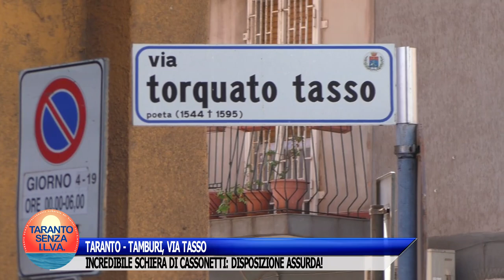TARANTO - TAMBURI, VIA TASSO: INCREDIBILE SCHIERA DI CASSONETTI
Taranto - quartiere Tamburi, via Torquato Tasso.
Scusate, ma con quale logica e con quale criterio Kyma Ambiente Amiu ha disposto la sistemazione dei cassonetti? Ecco una lunga schiera che rende la vita impossibile a chi abita lì ed è costretto a non affacciarsi per evitare di essere soffocato dai cattivi odori.
Sono un Consigliere comunale e voglio proprio conoscere chi ha avuto quest'infelice idea.
Ci vuole tanto a distribuire i cassonetti con un minimo di raziocinio?